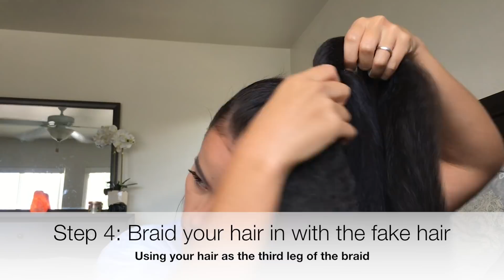Jumbo Braid Tutorial | TWO Ways! Using Kenekalon Hair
Hey you guys! In this video i'm showing you how to achieve this super cute JUMBO BRAID! I show you TWO different methods: ONE using your own hair in the braid, if you have long enough hair like me, or the SECOND way, if you've got short hair or if you just want to use all braiding hair.

MATERIALS USED:
100% Kenekalon Braiding Hair (1-2 packs)
Hair ties
Aussie extra hold hairspray (or gel)
bobby pins
scissors

Beats by: MY HUSBAND! CHECK OUT HIS BEATS!